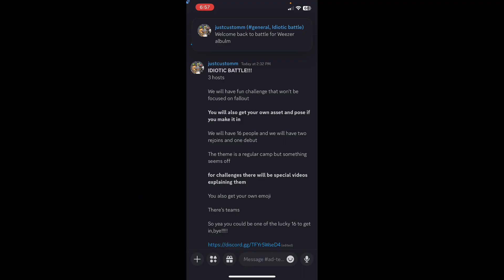I made this object camp with 3 other people (open)